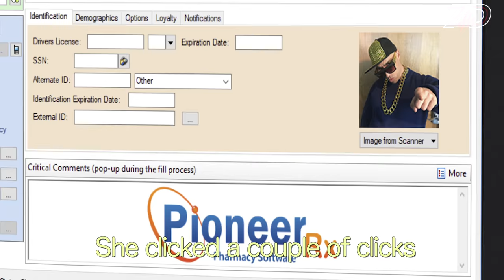Just A Pharmacist | ZDoggMD.com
A love song dedicated to all my pharm pham.